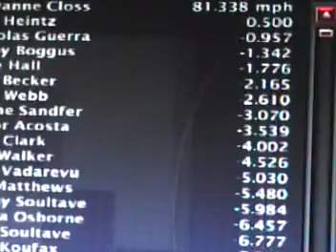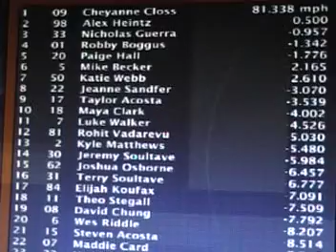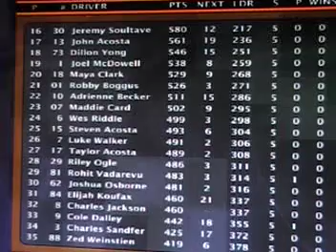Traxxas Truck Series; Season 2; American Chopper 250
Traxxas Truck Series at Martinsville Speedway!!!